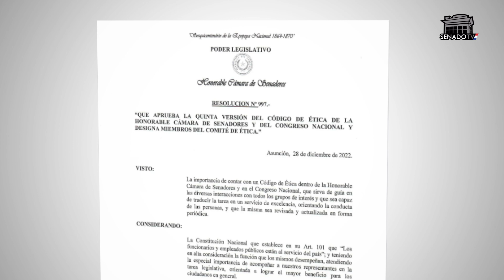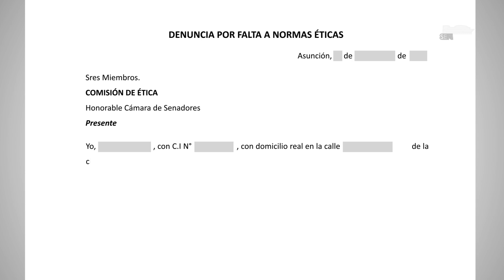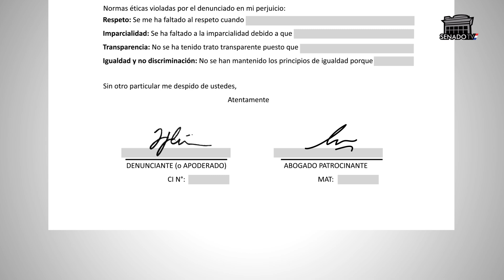OFICINA DE ÉTICA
La Oficina de Ética es la dependencia encargada recibir las denuncias de toda persona física que haya sido directamente afectada, en contra de aquel funcionario que falte a las normas de ética y remitirlas a la Comisión de Ética, además de promover una cultura ética en la Cámara de Senadores y ser vinculo permanente con la ciudadanía.